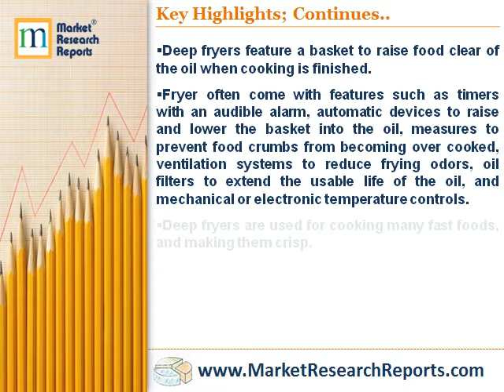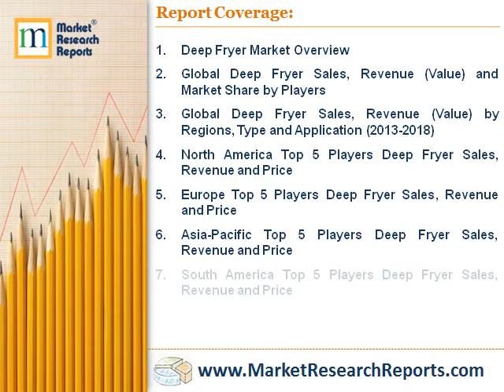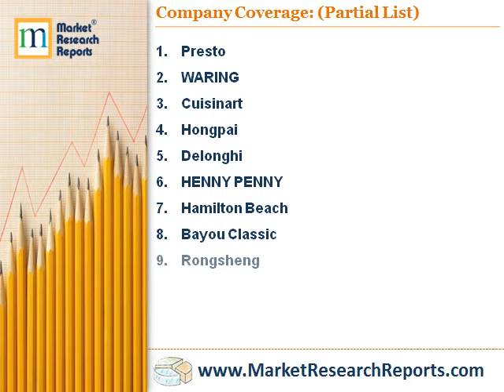Forecast of Global Deep Fryer Players Market 2023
MarketResearchReprots.com has announced the addition of “Forecast of Global Deep Fryer Players Market 2023” research report to their offering.